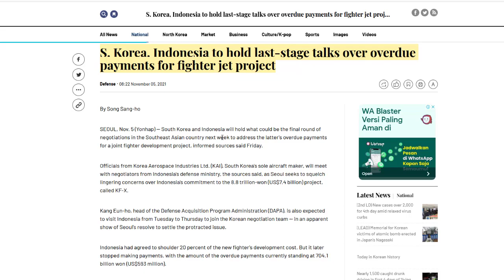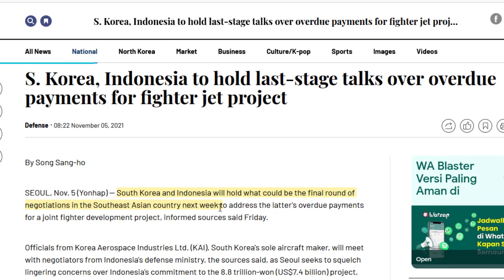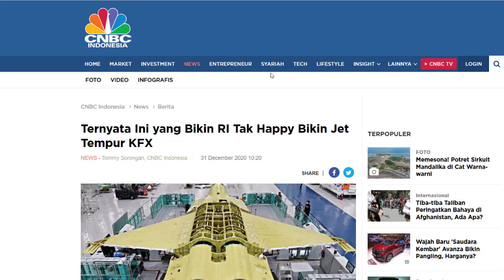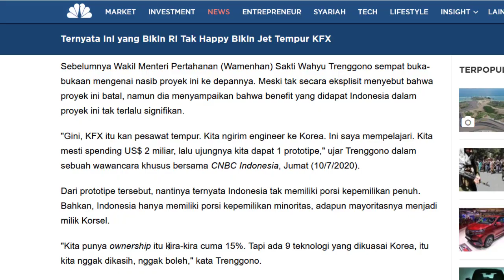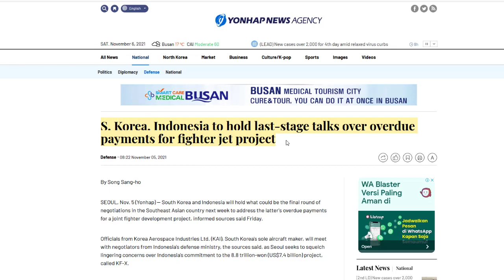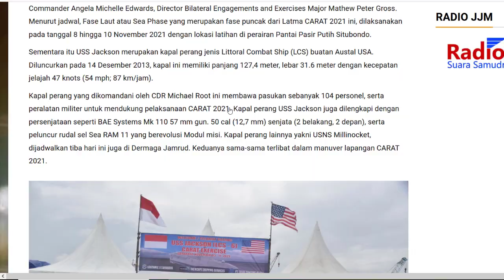PENENTUAN !! KF-21 BORAMAE MASUK TAHAP NEGOSIASI AKHIR, 2 KAPAL PERANG SANGAR AS MASUK SURABAYA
PENENTUAN !! NEGOSIASI AKHIR KF-21 BORAMAE akan DIGEBER BULAN INI, TERBARU 2 KAPAL PERANG SANGAR AS MASUK SURABAYA
Nah berita yang cukup mantap kali ini datang dari progress rencana negosiasi last stage atau negosiasi putaran akhir terkait pambagian biaya, Proyek jet tempur KF 21 Boramae itu
Seperti yang kita ketahui renegosiasi proyek jet tempur Bersama Indonesia korsel ini, selalu menemui jalan buntu,,belum ada hasil akhir bos,,
dari sumber berita cnbc terdahulu,, masalah intinya pun bukan Indonesia tak mampu bayar bos,, tapi lebih ke masalah porsi kepemilikan alias ownership,, dari jet tempur itu sendiri yang dinilai terlalu sedikit hanya 15 %,,
9 jenis teknologinya dikuasai korea dan kita gak dikasi
Dan baru baru ini Yonhap new agency dari korea selatan pada tanggal 5 november 2021 kemarin pun mengeluarkan berita baru lagi nih bos terkait negosiasi putaran terakhir KF-21 Boramae antara Korea selatan dan Indonesia,,
Nah bagaimana pembahasan lengkapnya setelah ini kita bahas

Kemudian nanti yang tak kalah mantap berita datang dari kapal perang amerika yang kini datang lagi ke Indonesia bos,, kapal perang ini adalah USS Jackson sebuah kapal perang trimaran berjenis Litoral combat Ship yang kini telah merapat di Surabaya,,
bahkan selain itu, dikatakan bahwa juga ada Kapal perang lainnya yang datang ke Indonesia yakni USNS Millinocket,
nah ada apakah gerangan tiba2 kapal2 perang amerika ini datang lagi ke Indonesia setelah ini kita bahas (latma carat 2021)